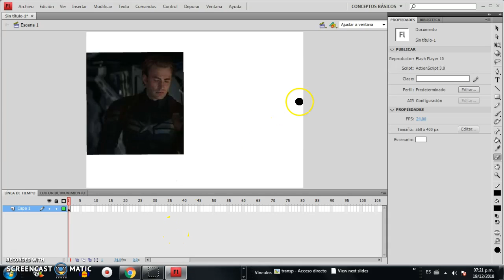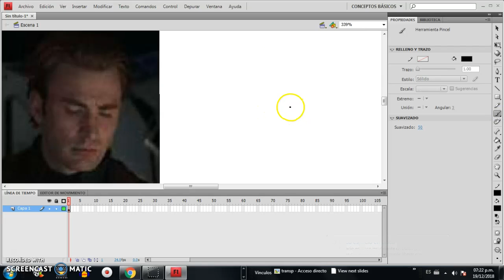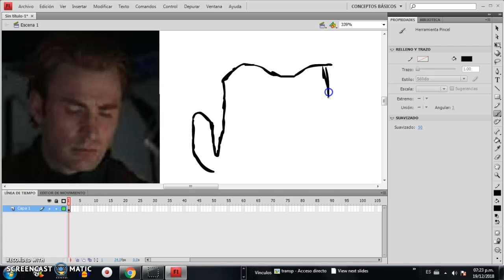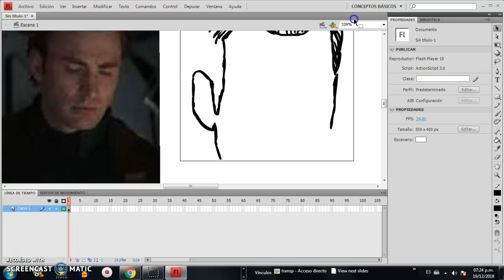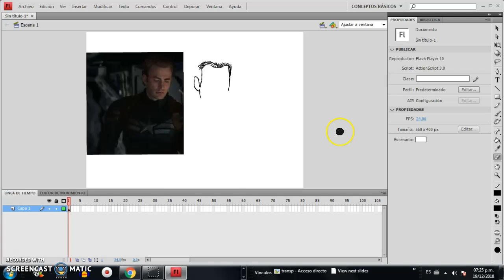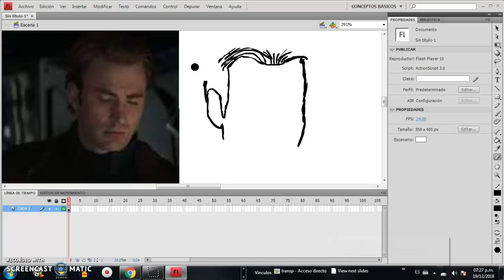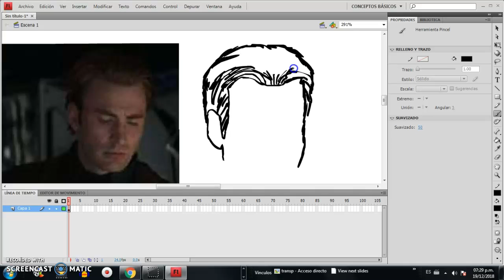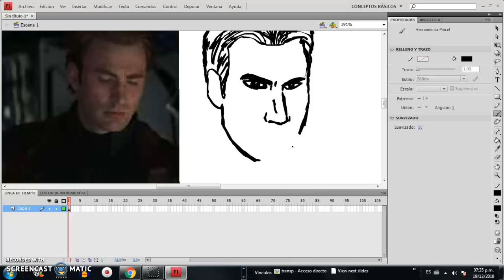copiando capitán américa parte 2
por favor disculpen los anuncios que aparecen de terror en una parte del video pero quiero que sepan que en mis videos solo es de dibujos y personajes de superhéroes